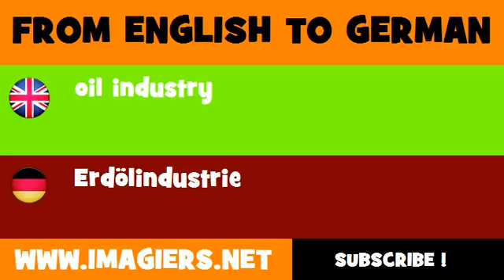DEUTSCH ENGLISCH = Erdölindustrie